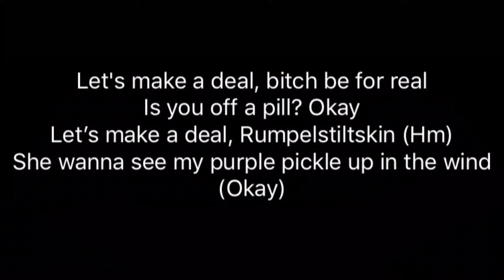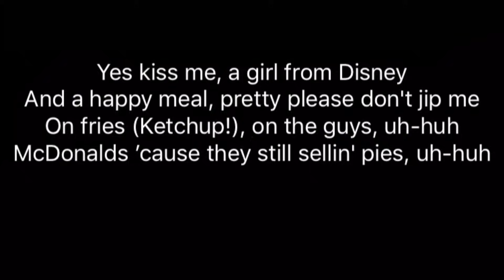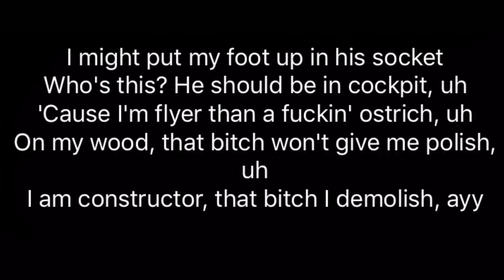SKI MASK THE SLUMP GOD (FAUCET FAILURE) LYRICS